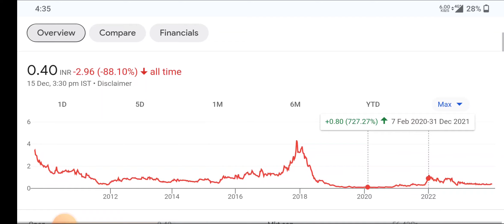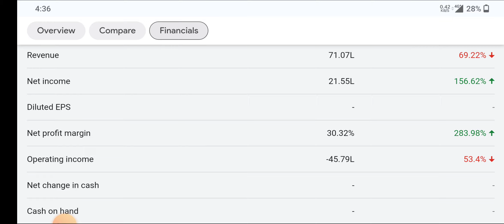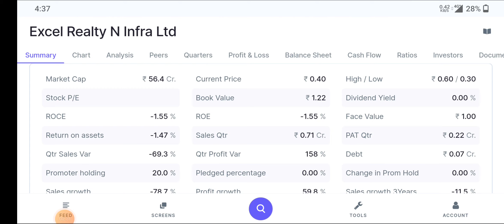Excel Realty N Infra buy hold sell | Excel Realty N Infra Ltd | Excel Realty share latest news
topic covers:-

1 -  excel realty n infra share future
2 -  excel realty n infra latest
3 -  excel realty n infra latest news
4 -  excel realty n infra latest news today
5 -  excel realty n infra latest news hindi
6 -  excel realty n infra latest share news
7 -  excel realty n infra latest stock news
8 -  excel realty n infra latest update
9 -  excel realty n infra latest news share market
10- excel realty n infra stock
11- excel realty n infra stock news
12- excel realty n infra stock
13- excel realty n infra share monday dhmaka
14- excel realty n infra stock analysis
16- excel realty n infra stock latest news today
17- excel realty n infra stock latest news
18- excel realty n infra stock analysis today
19- excel realty n infra stock news in hindi

thankyou